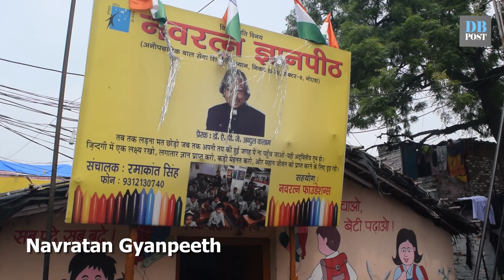Teacher's Day: This NGO is helping out marginalised kids without government, corporate aid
Here's a sneak peek at an informal education centre for slum children in Noida, and how they celebrate Teacher's Day every year.